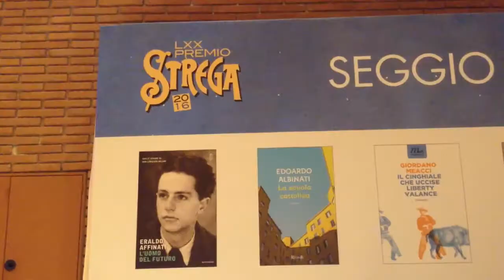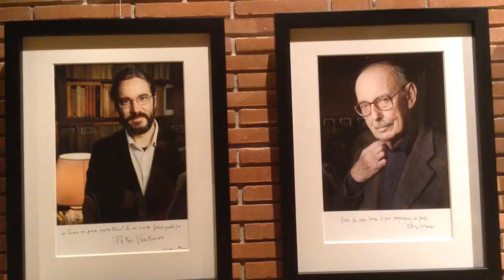Edoardo Albinati vince il 70esimo Premio Strega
La redazione della Dante ha seguito il premio per voi